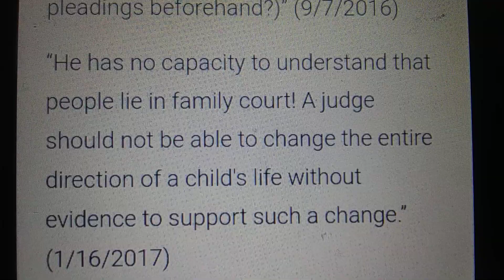MUST READ MUST C THIS IS WHAT HAPPENED 2 ME I MOVED ON BUT DONT LET THIS HAPPEN 2 OTHER CHILDREN